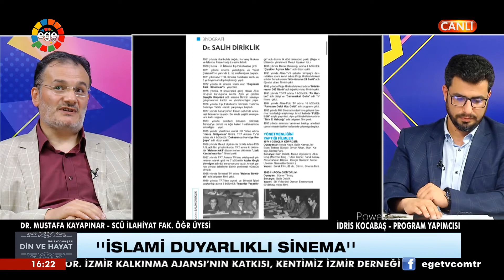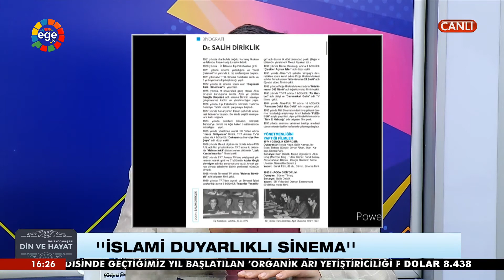İDRİS KOCABAŞ İLE DİN VE HAYAT - 11.06.2021